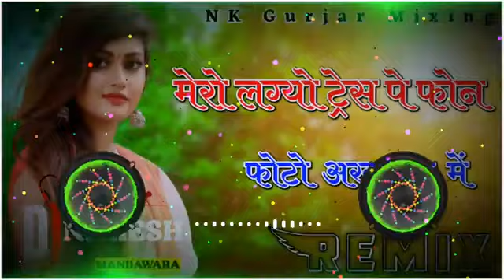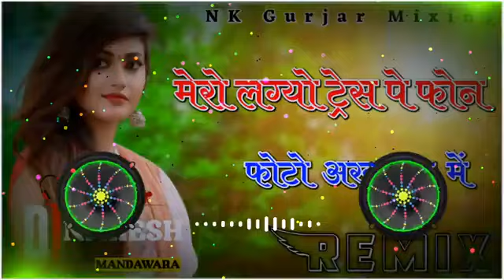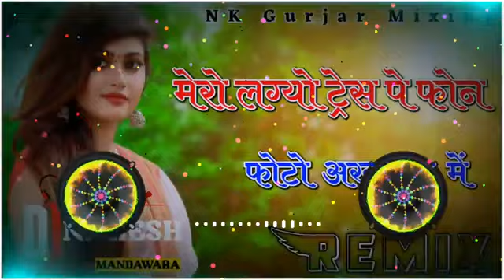mero lagyo Terese pr phone khelu hathiyara m dj remix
song download in hindi